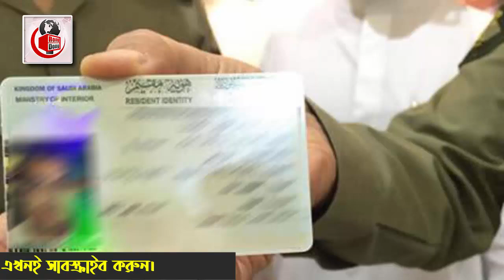সৌদির নতুন পুরাতন সকল প্রবাসীরা জেনে নিন - যে সকল প্রবাসীদের স্ত্রীদের লাগবে আলাদা ইকামা ।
আজকের এবারের খবরে আলোচনায়  রয়েছে সৌদির নতুন পুরাতন সকল প্রবাসীরা জেনে নিন - যে সকল প্রবাসীদের স্ত্রীদের লাগবে আলাদা ইকামা সেই বিষয়ে বিস্তারিত। পুরো ভিডিওটি দেখে বিস্তারিত জেনে নেবার অনুরোধ রইলো।